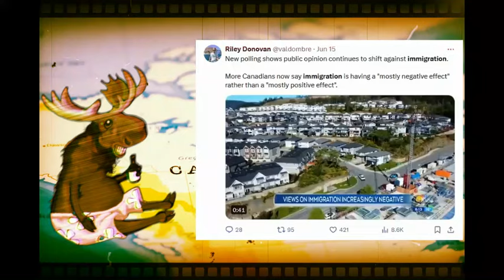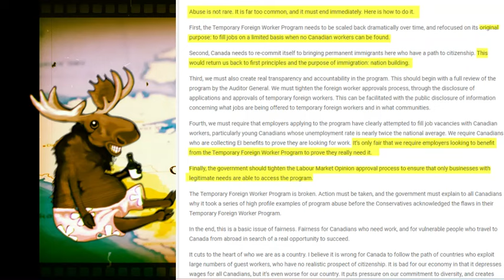This City is the CORRUPTION Capital of Canada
The Liberals are finally getting the hint that their mass immigration plan has well...not gone according to plan.

In this video, our examination of where Canada's immigration policy is taking us, lead us straight to the most corrupt city in Canada.